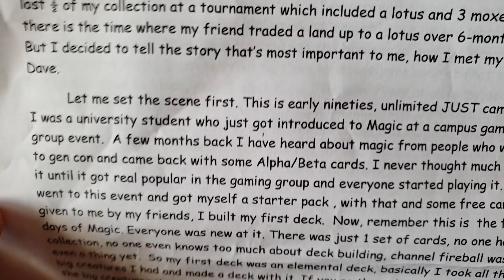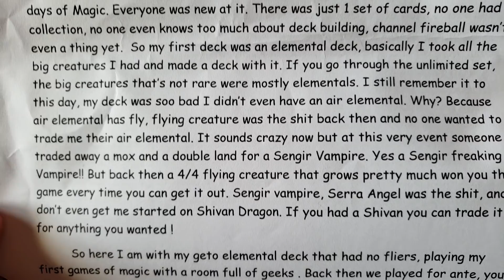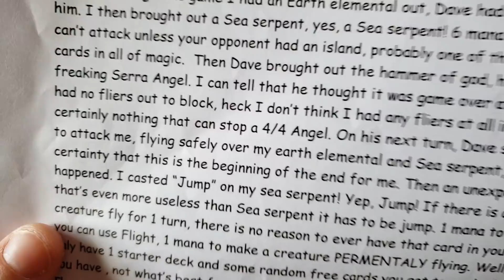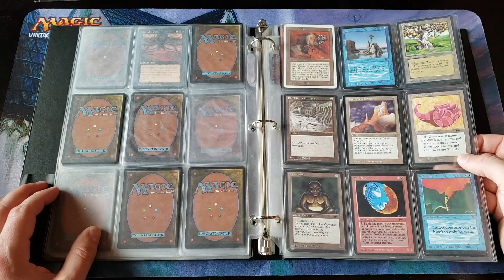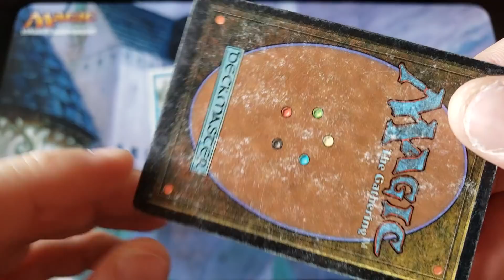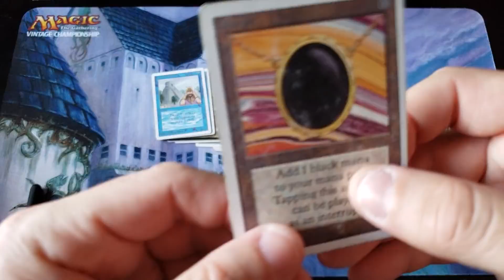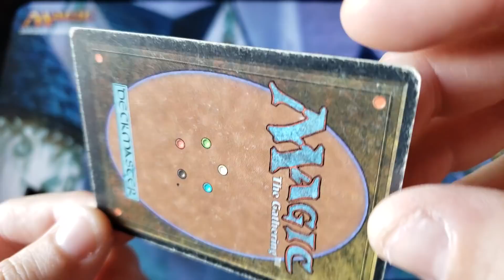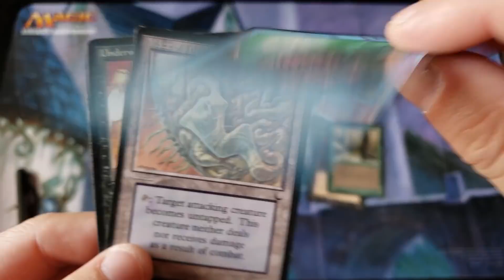USING A SHARPIE ON POWER 9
~FAN MAIL~

10950-60 San Jose Blvd.

~ May 2019 Patron List ~

Force of Will - Preorders - 69.99

MTG - Journey into Nyx - SOLD OUT